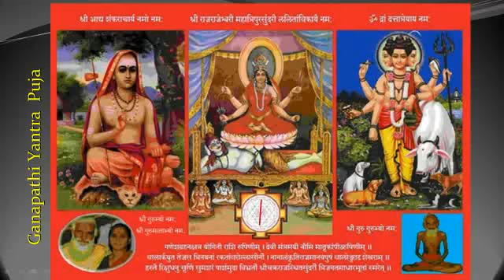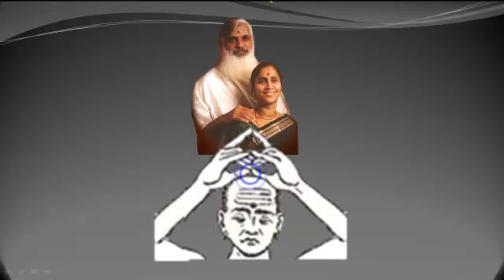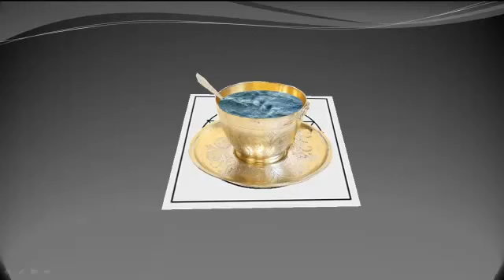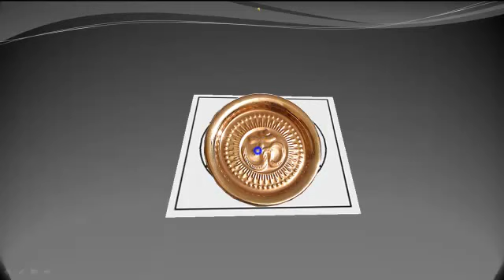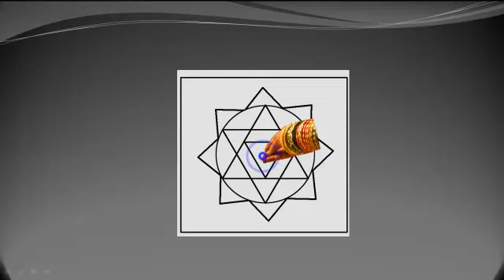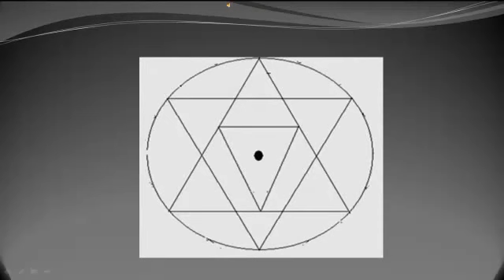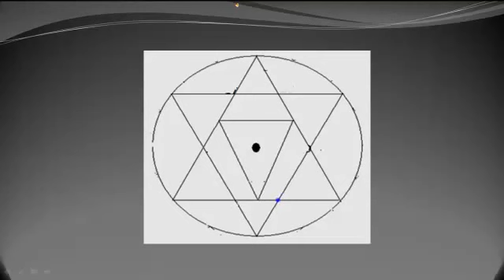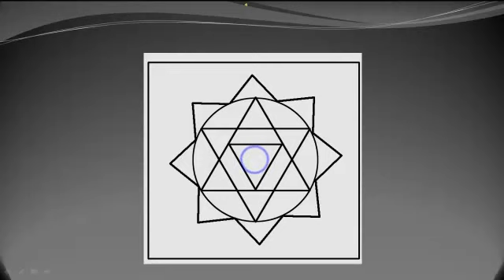GANAPATHI YANTRA PUJA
About Guruji Amritananda
Sri Amritananda Natha Saraswati (Dr. Prahlada Sastry) (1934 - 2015) is a respected nuclear physicist who, after having received life-changing vision of Bala Tripura Sundari, left his prestigious job of 23 years at Tata Institute of Fundamental Research (TIFR) to became a SriVidya Upasaka and Guru. He was chosen by Devi to build the world's only temple in the form of a 3 dimensional Sri Yantra, at Devipuram 35kms from the city of Visakhapatnam.

Sri Vidya Courses & Digital Repository